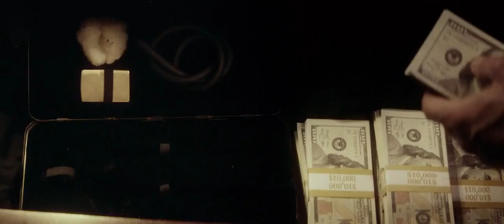Bantai Ratusan Gangster Pakai Knalpot Bekas!! - alur cerita film CLEAN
ALUR CERITA FILM CLEAN

Mimin Lagi Ngebahas Series Seru Nih Temen-Temen!!

Series ini menceritakan tentang, sebuah tas misterius yang ditemukan di tengah pusat kota, ternyata tas itu berisi seorang wanita telanjang bulat dengan penuh diselimuti tato di seluruh tubuhnya.
Anehnya wanita ini lupa ingatan, tidak tahu dirinya siapa, tidak tahu berasal dari mana dan sedang apa?

Gadis itu pun dibawa ke kantor fbi, salah satu agen fbi dipanggil dan ditanya apakah ia mengenali wanita bertato tersebut, jelas ia tidak kenal dengannya. Tapi mengapa ada nama agen tersebut di punggung wanita ituu?? Dan juga yg menariknya setiap tato bisa memprediksi setiap rencana yang berada di masa depan. Lantas siapa sebernarnya wanita bertato tersebut?  Pantengin series blind spot